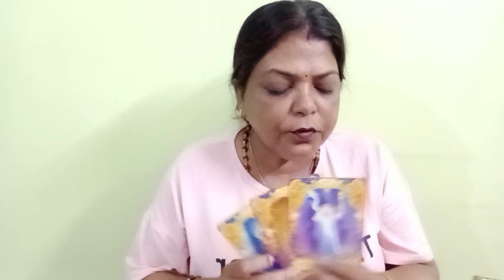TAURUS♉VRISHABH RASHI❤️💞LOVE AND RELATIONSHIP 25 SE 31 MAY TAK NEW BEGINNING HONE JA RA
TAURUS ♉ VRISHABH RASHI 💕💞 LOVE AND RELATIONSHIP 25 SE 31 MAY TAK GENERAL TAROT PREDICTIONS (‎@BALAJI7   )

       "SOME CONDITIONS "
1.FOR INDIAN FOR 4 QUESTIONS 800
2.PAYMENT VIA SCAN/GOOGLE PAY ,IT I'LL DISCUSS ON MAIL
3. ADVANCE BOOKING IS MANDATORY
4.I DON'T DO VIDEO CALL OR OTHER FORM OF READING APART FROM YOUTUBE UNLISTED LINK.
5. YOUR WAITING PERIOD IS 5-7DAYS
6. PLEASE DON'T REQUEST FOR FREE READING.